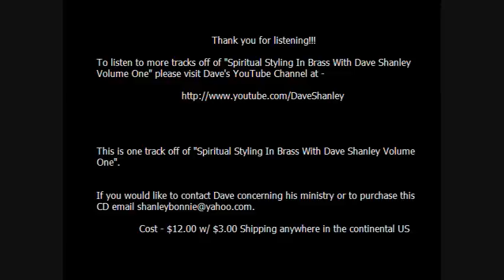Gospel Trumpet By Dave Shanley - We Shall Behold Him / To God Be The Glory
We Shall Behold Him / To God Be The Glory - Spiritual Styling In Brass With Dave Shanley Volume One